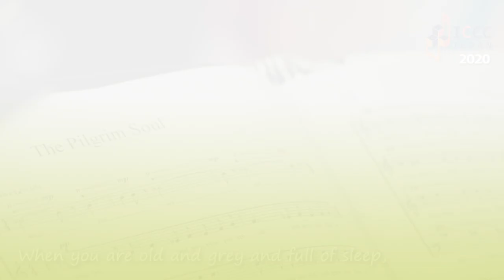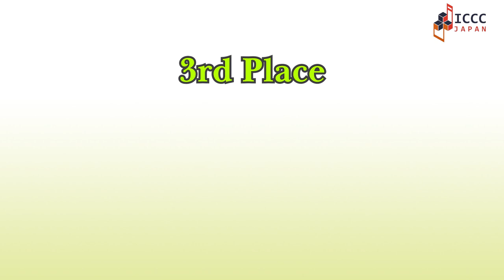The final results of the 7th Japan International Choral Composition Competition 第7回日本国際合唱作曲コンクール結果発表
【The final results of the 7th Japan International Choral Composition Competition have been changed.】
O sacrum convivium (Claudio Ferrara) has been disqualified due to violation of the rules.
The final results have been changed as follows.

1st prize: "Under the Sea" Juyoung Choi(South Korea)
2nd prize: "Jubilate!" Chris O'Hara (Britain)
3rd prize:  "Ave Mundi Domina" Carlos Cordero (Venezuela)

Honorable Mention
"BEAUTY AND SONG" Han Quan Lim(Singapore）
"Sanctus" Takumi Uchida(Japan）
"To One in Paradise" Motoyuki Shitanda(Japan）
"If I can stop one Heart from breaking" Akihito Yamaguchi(Japan）
"Summer" Lise Borel(France）
"Deus Caritas Est" Miguel Santaella(Venezuela）

Also, "Under the Sea" is selected as a set piece for contemporary music category of the Tokyo International Choral Competition in 2022.

Host: International Choral Organization of Tokyo
Artistic Director: Ko Matsushita

The number of participating countries: 36
The number of works submitted: 137

Jury Members
John August Pamintuan (The Philippines)
Vytautas Miškinis(Lithuania）
Ko Matsushita (Japan)

Moderator
Mihoko Tsutsumi
Ko Matsushita

第7回 日本国際合唱作曲コンクール　結果発表
【第7回日本国際合唱作曲コンクール最終結果　変更について】
O sacrum convivium (Claudio Ferrara) は規約違反が判明したため失格となりました。
以下のように、最終結果を変更致します。

第1位 "Under the Sea" Juyoung Choi（韓国）
第2位 "Jubilate!" Chris O'Hara（イギリス）
第3位 "Ave Mundi Domina" Carlos Cordero（ベネズエラ）

佳作
 "BEAUTY AND SONG"   Han Quan Lim（シンガポール）
 "Sanctus"  内田 拓海（日本）
 "To One in Paradise"  四反田 素幸（日本）
 "If I can stop one Heart from breaking"  山口　哲人（日本）
 "Summer"  Lise Borel（フランス）
 "Deus Caritas Est"  Miguel Santaella（ベネズエラ）

「第4回東京国際合唱コンクールin HARUMI」の現代部門課題曲は、 "Under the Sea"に決定しました。

主催: 一般社団法人　東京国際合唱機構
芸術委員長: 松下 耕

応募総数:137作品
参加国:全36カ国

国際審査員
John August Pamintuan（フィリピン）
Vytautas Miškinis（リトアニア）
松下 耕（日本）

司会
堤 美保子
松下 耕